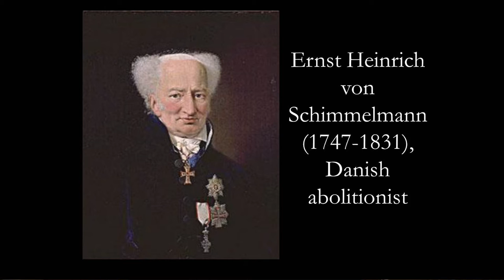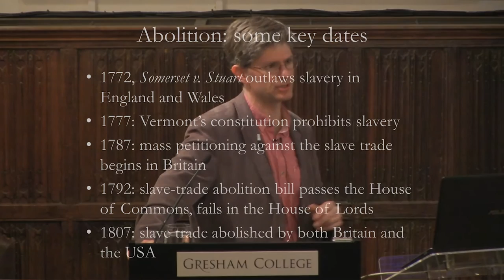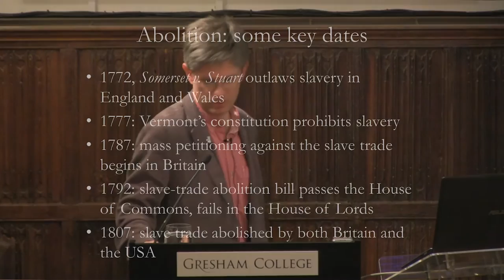A History of European Abolition: An English Language Phenomenon? - Professor Alec Ryrie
Professor Alec Ryrie examines the idea that the abolition of slavery in Europe was an English language phenomenon.